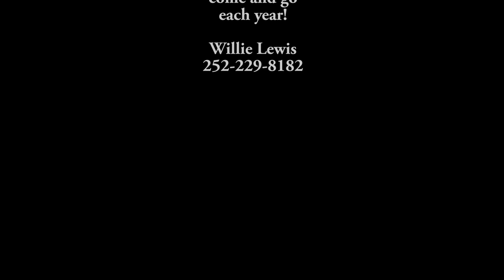"Atlantic Beach & Bridge: Aerial Views & Historical Highlights of North Carolina!"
Take a breathtaking tour of Atlantic Beach and its iconic bridge with our stunning aerial footage and fascinating historical insights. Discover why this North Carolina gem is a must-see destination!

In this video, we’ll showcase:
- **Aerial Views**: Enjoy sweeping drone footage that captures the beauty of Atlantic Beach, the bridge, and the surrounding coastline from above.
- **Historical Insights**: Learn about the rich history of Atlantic Beach and its iconic bridge, including key events and landmarks that shaped the area.
- **Local Attractions**: Discover the best spots to visit, including popular beaches, historical sites, and recreational activities.
- **Scenic Beauty**: Experience the picturesque landscapes and vibrant marine life that make Atlantic Beach a unique destination.

Whether you’re a local or planning a visit, this video provides a captivating look at one of North Carolina’s most scenic and historically significant locations. Hit play to explore Atlantic Beach and its bridge like never before!